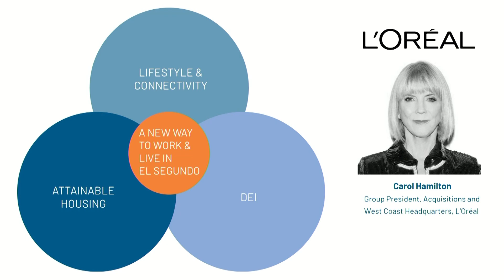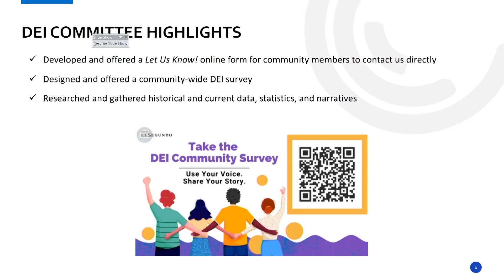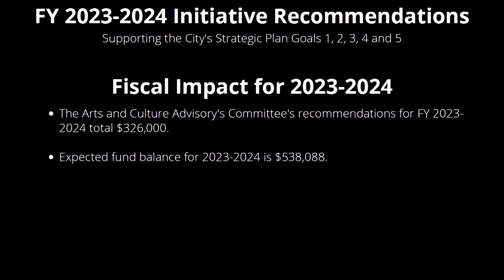City Council Recap - May 2, 2023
City of El Segundo - "City Council Recap" is a quick and easy way to catch up on the important issues presented before Council on May 2, 2023.